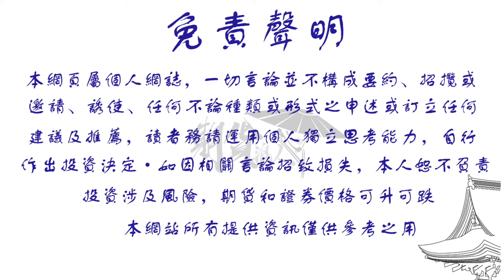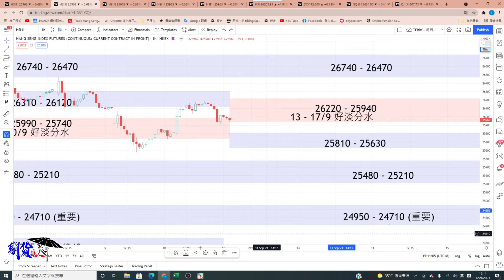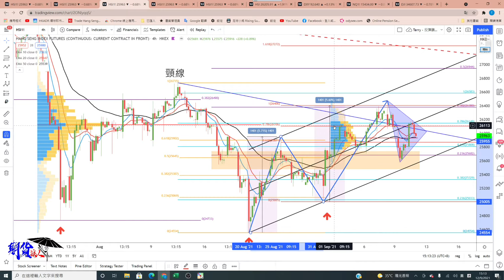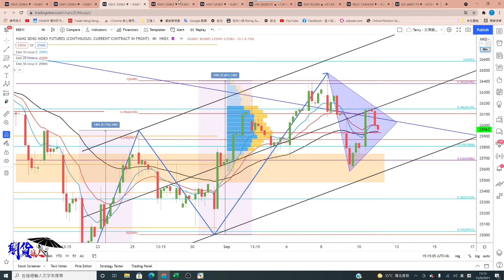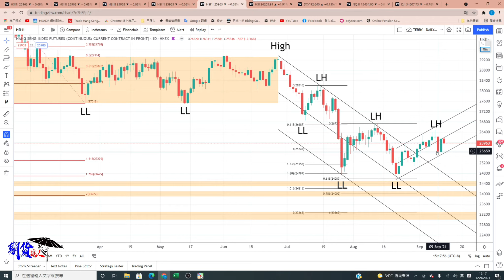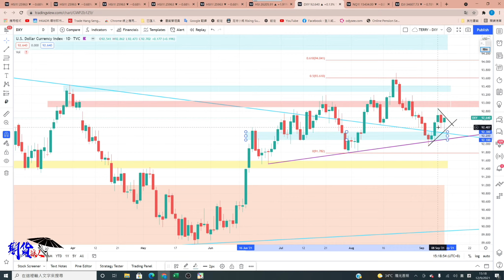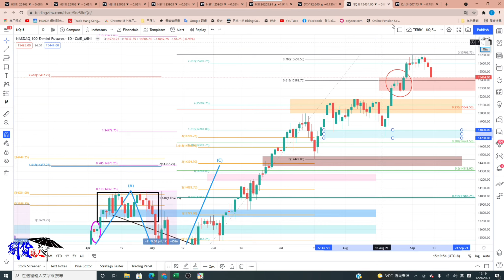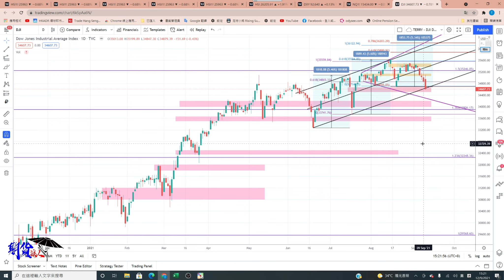第61次每周和你傾 [9月12日]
免責聲明：本廣播屬個人網誌，一切言論並不構成要約、招攬或邀請、誘使、任何不論種類或形式之申述或訂立任何建議及推薦，讀者務請運用個人獨立思考能力自行作出投資決定，如因相關言論招致損失，概與本人無涉。(投資涉及風險，期貨和證券價格可升可跌)